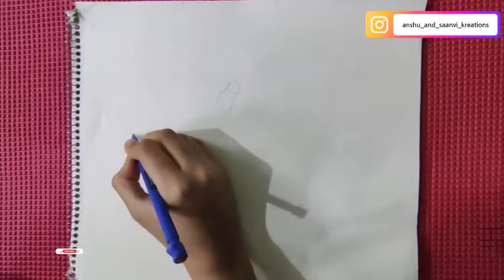pencil colour shading turitorial